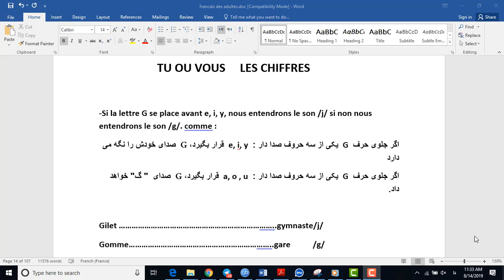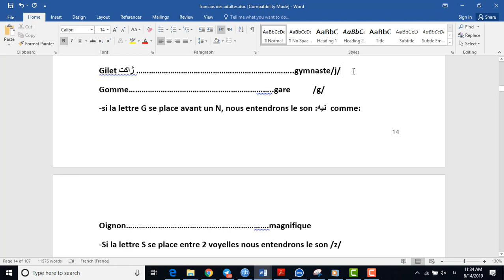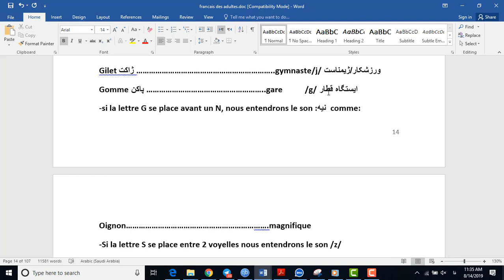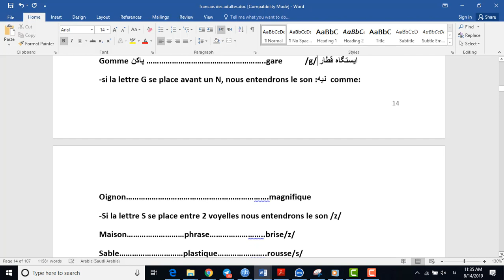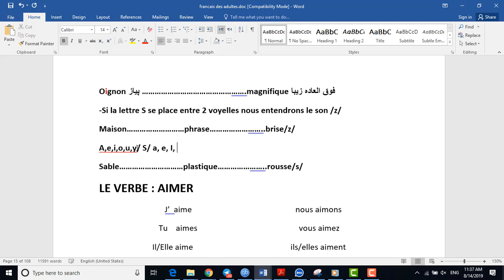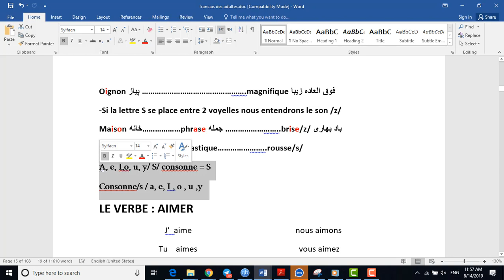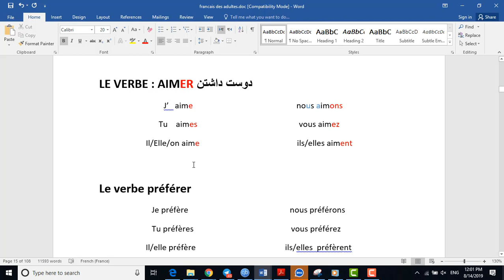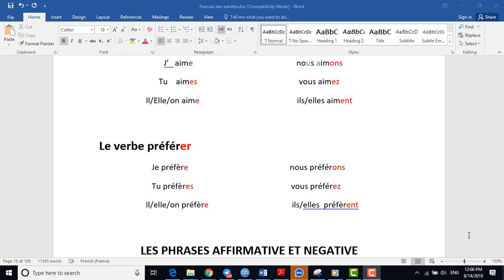aimer و préférer فعل s, g, ph صدای حرف